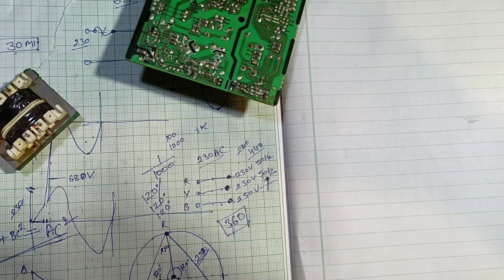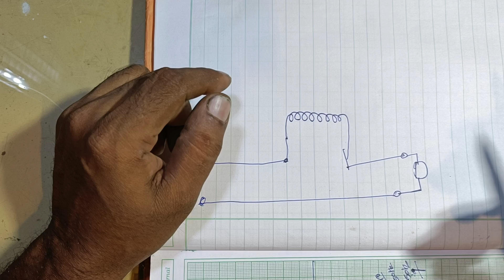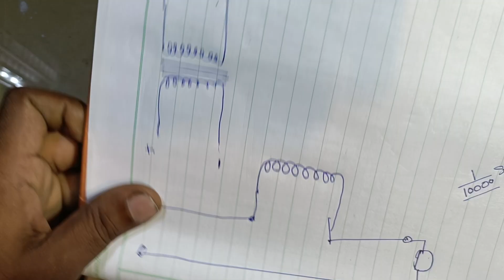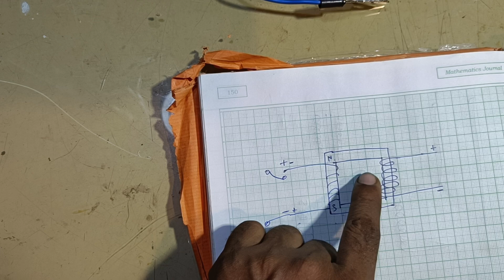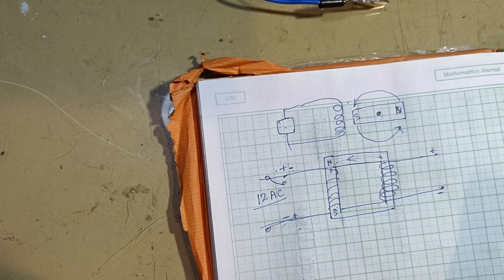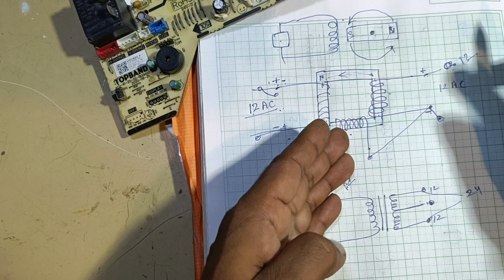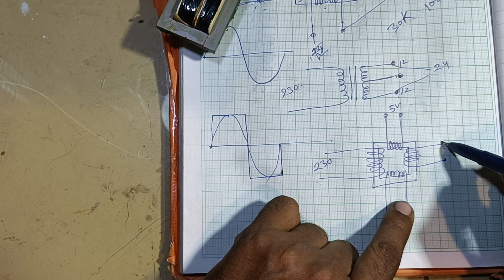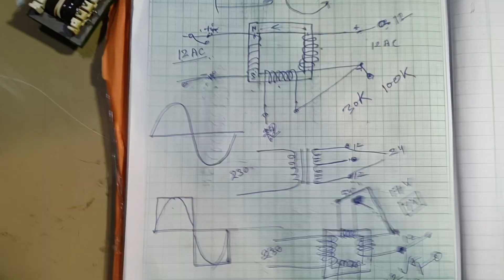22 October 2024(2)